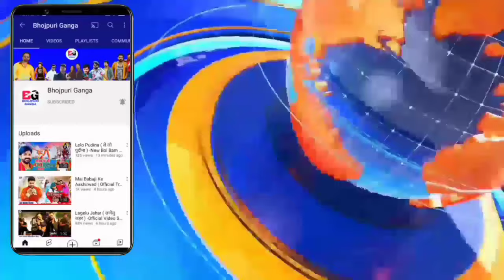Lakhan Singh ( लखन सिंह ) | Bhojpuri Movie | Official Trailer | Pawan Singh